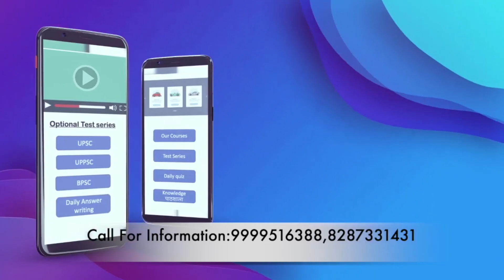Narender || UPSC 2021 || History || English Medium || Mock Interview || The Study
द स्टडी टीम की ओर से नरेंद्र को एक सफल और उज्ज्वल भविष्य के लिए शुभकामनाएँ।